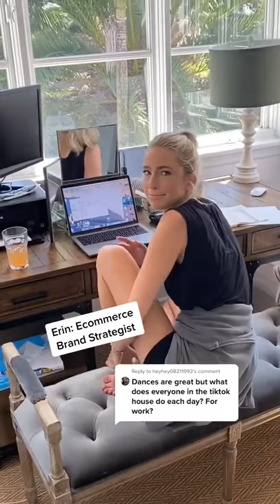Here's what goes on inside our adult TikTok house.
And I thought that JoeysWorldTour TikTok video was the worst thing I've ever seen.